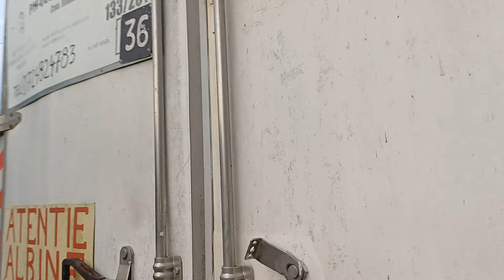Suparare mare la tei azi 7 iunie 2024